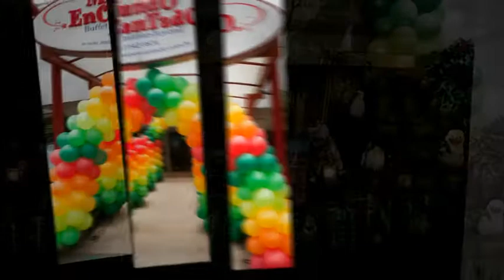Gabriel - 2 anos - Clip de Fotos e Vídeo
Clip de fotos do aniversário do Gabriel, segundo ano que fazemos a cobertura. Incluímos algumas cenas captadas com a 5D MarkII.